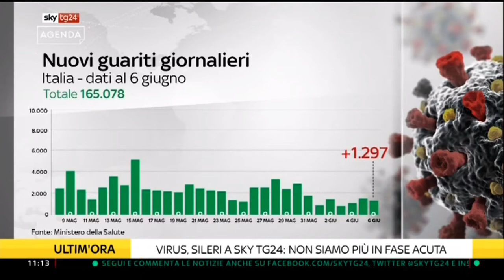Pierpaolo Sileri - Sky TG24 07.06.2020